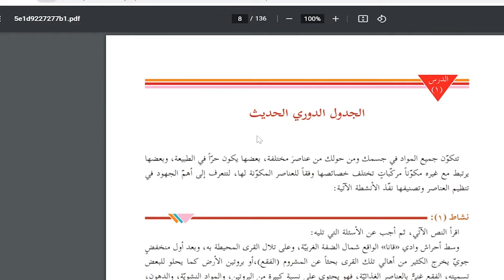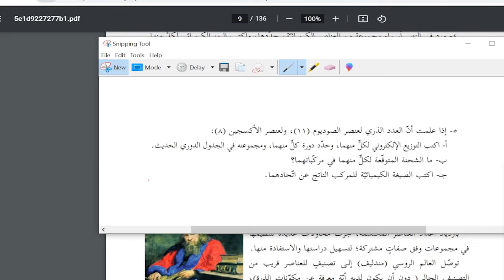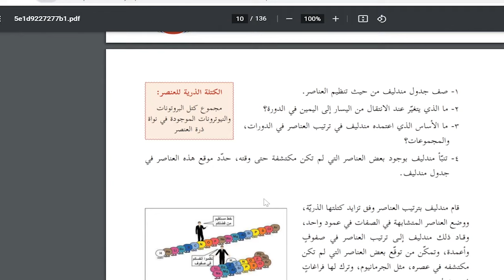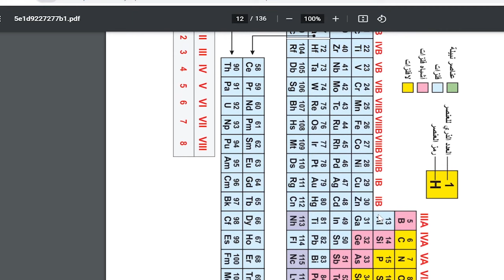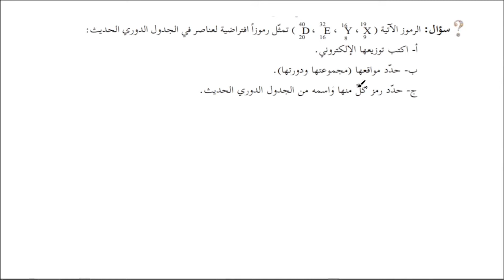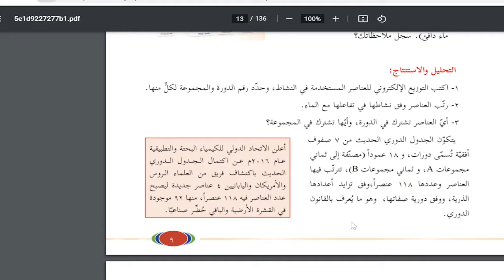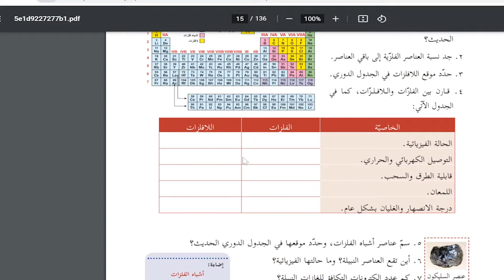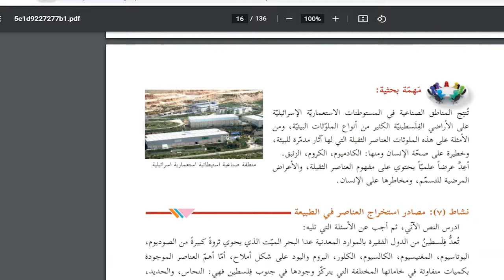حل اسئلة و شرح الجدول الدوري الحديث كتاب العلوم و الحياة الصف التاسع الفصل الثاني المنهاج الفلسطيني